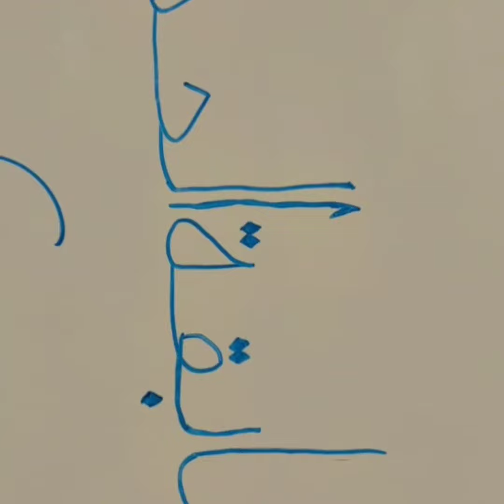class 1 students reciting Hadith.